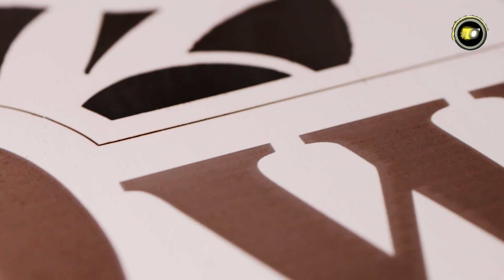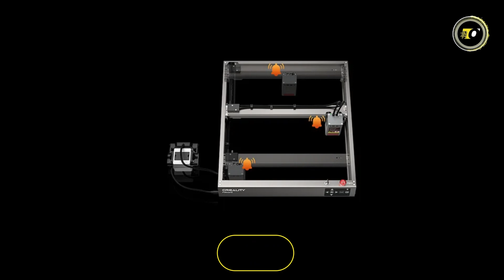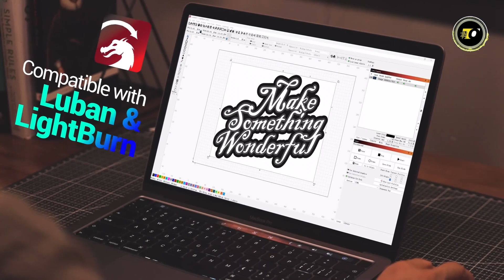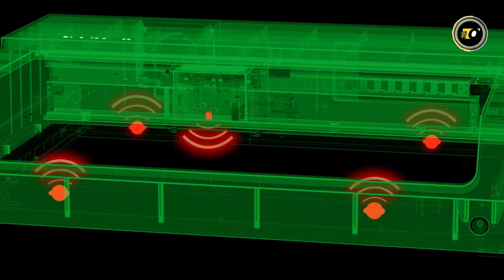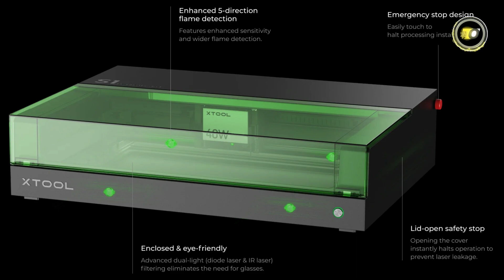5 Best Laser Engraver and Cutters (2024)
Top 5 Best Laser Engraver and Cutters 2024

00:00 - Introduction

►00:42 - No/5: Comgrow Z1 Pro
►02:22 - No/4: Creality Falcon 2 40W
►04:04 - No/3: Snapmaker Ray
►06:01 - No/2: Sculpfun SF-A9
►07:41 - No/1: xTool S1

09:23 - Conclusion
Discover the future of craftsmanship with our latest video showcasing the Top 5 Best Laser Engravers and Cutters for 2024! We've meticulously tested and compared the latest models, focusing on precision, efficiency, and user-friendliness. Whether you're a hobbyist or a professional, these cutting-edge tools promise to transform your projects. Tune in to explore each machine's unique features, performance reviews, and how they stand out in the competitive market. Don't miss our expert insights and tips!